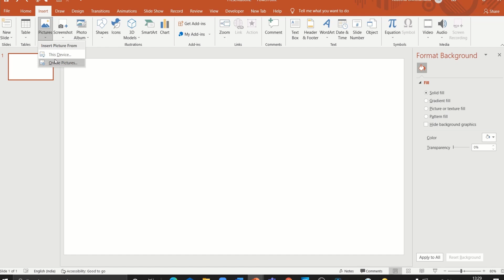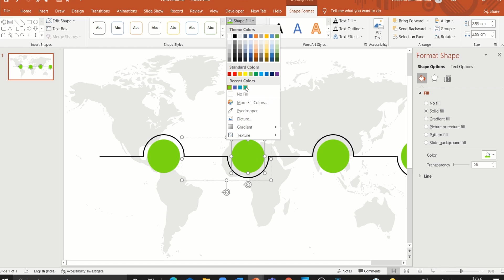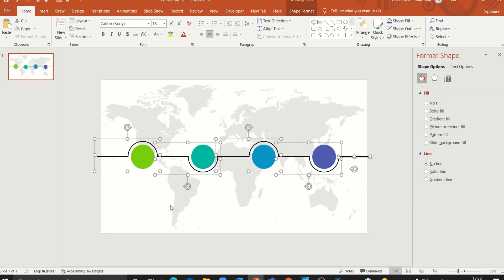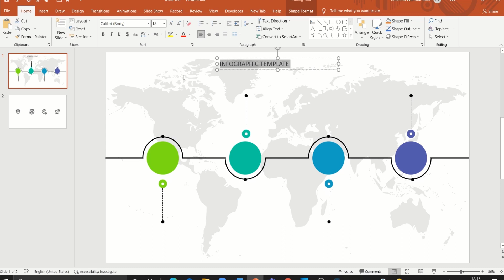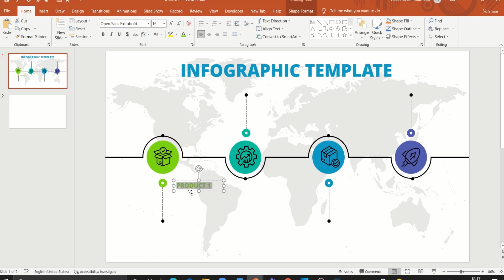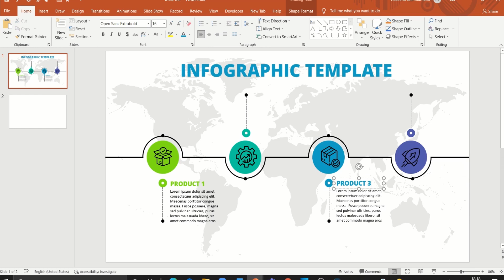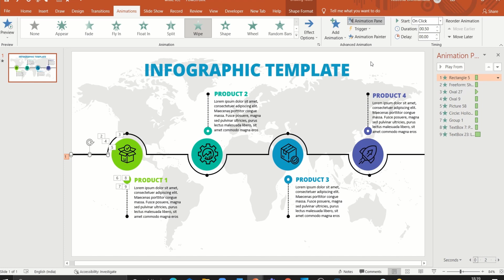Animated Infographic template in PowerPoint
Hello! Learn how to make an Animated Infographic template in PowerPoint. It's quite easy. Have a look.

Music credits
Track: IAMSAM & Ardex - Creatures (feat. Stella Key)